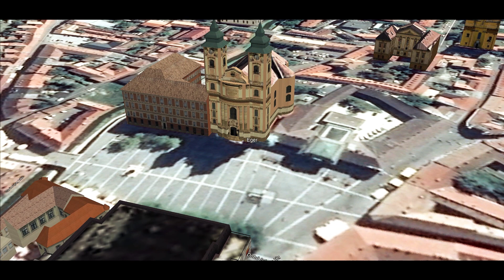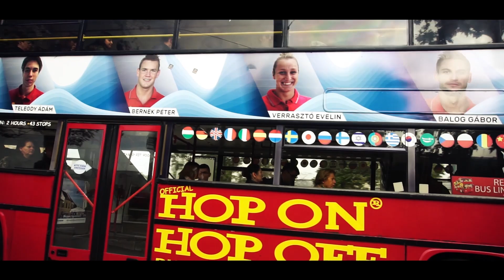TRAVEL HUNGARY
I’m vlogger Vloggeran!whahahha
I’m pure Filipina!
And my husband is Polish
My name is KEMBERLY KOPEC.
Thanky so much!!!